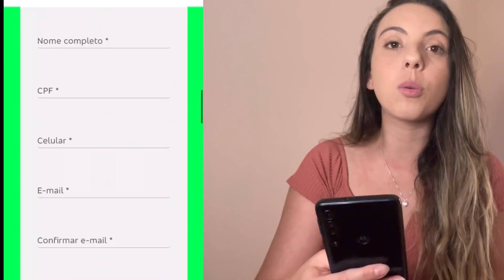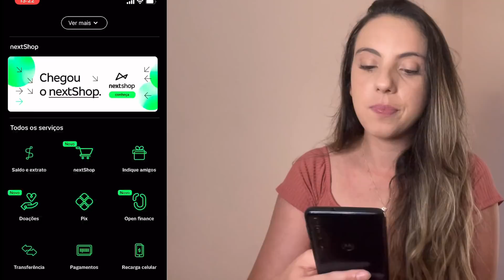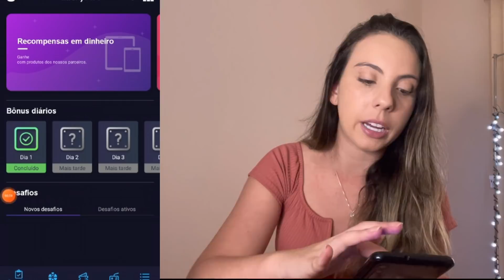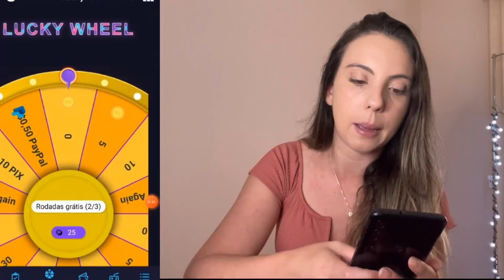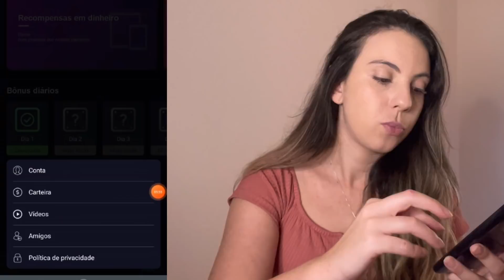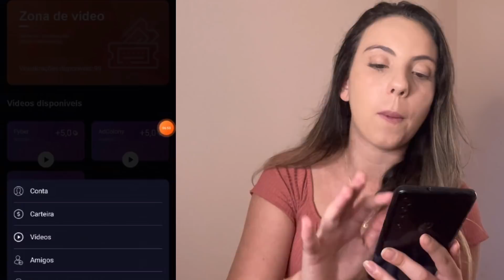JOGOU 1 MINUTO GANHOU $3 REAIS NO PIX - APP QUE DÁ DINHEIRO NO PIX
Aplicativo novo que dá dinheiro. Aprenda a ganhar dinheiro jogando com esse app, jogo que dá dinheiro de verdade, em breve vou postar a prova de pagamento do app.
 Como ganhar dinheiro na internet de verdade? Eu te ensino.

ASSISTAM ATÉ O FINAL PRA APRENDER A  RECEBER!

LINK DO CURSO GRATUITO (GARANTA SUA VAGA ANTES QUE ACABE)

A última dica é a melhor. Vejam até o final!

PESSOAL URGENTE GANHE R$10 REAIS NO CADASTRO E O MELHOR DE TUDO NÃO PRECISA INDICAR NINGUEM. SE QUISER PODE INDICAR ATÉ 5 PESSOAS, TOTAL R$60 DE GANHO... NÃO PERCA SEU TEMPO.